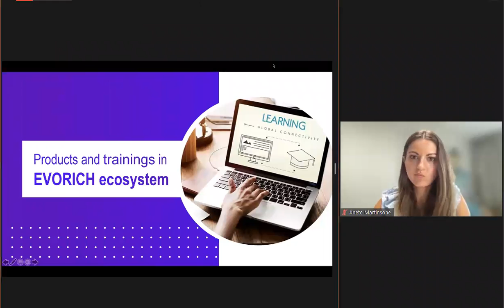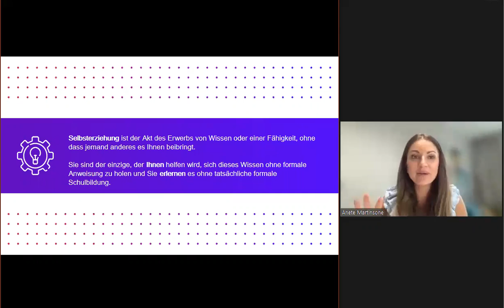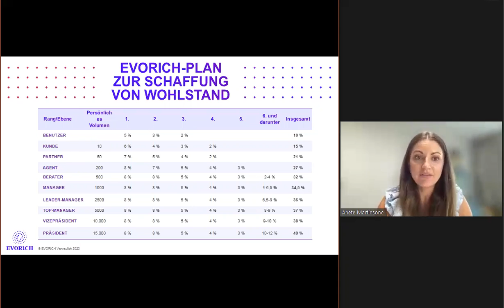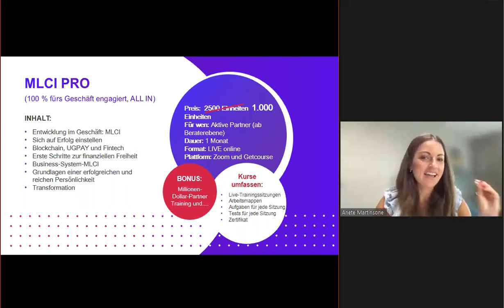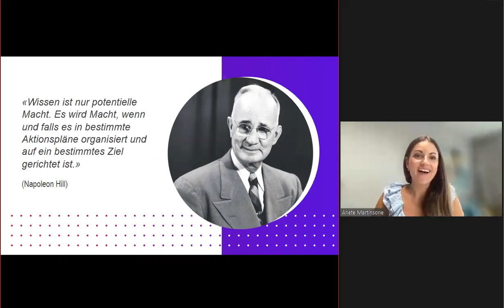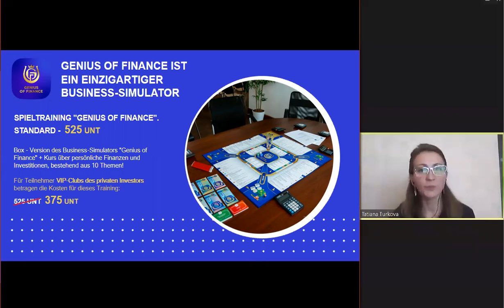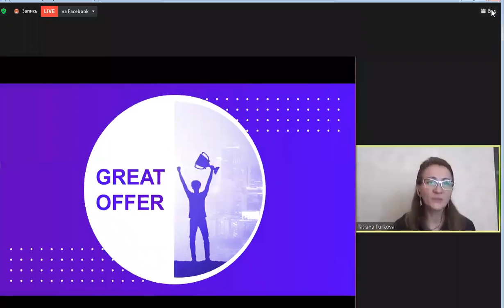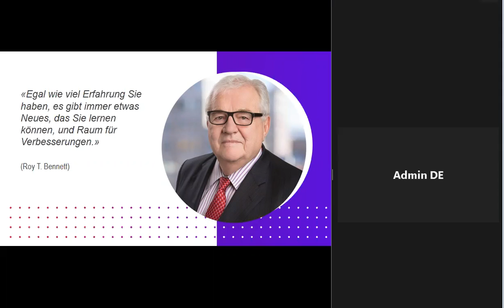DE Produkte und Schulungen im EVORICH Ökosystem (13.07.2021)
00:00 Start of the webinar, speaker Anete Martinsone
03:15 Meeting program
06:50 What are your goals for this year?
11:30 Cash flow quadrant by Robert Kiyosaki
16:15 Career ladder at Evorich
21:25 Evorich welfare plan
23:00 Evorich programs and trainings
23:05 Evorich business presentation
25:45 Partner for a Million: Start in MLCI Business
29:50 MLCI PRO
35:35 Training bonuses
38:35 What you will get from this training
40:05 Evorich Educational Packages
41:15 What are the most important ingredients for business success?
41:45 The wheel of business life
43:45 Possible sources of income
46:45 Academy of a Private Investor. Products and trainings, speaker Tatiana Turkova
47:55 History of the Academy of a Private Investor
48:40 API leaders
49:55 Benefits of studying at API
53:00 Qualified "Genius of Finance" training host
57:15 Game training "Genius of Finance"
59:25 Special offer!
1:01:05 Course "Personal Finance and the Basics of Private Investing"
1:06:55 "Public speaking" course - only for members of the VIP club
1:10:35 Great offer
1:13:05 Synergy of Success